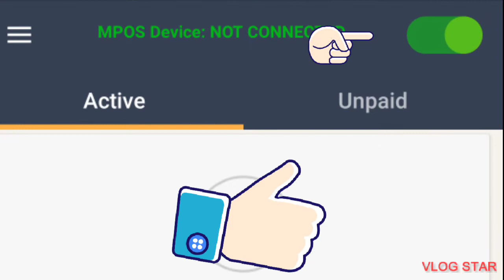jahaz-(part-02)how Quickly accept order in jahaz